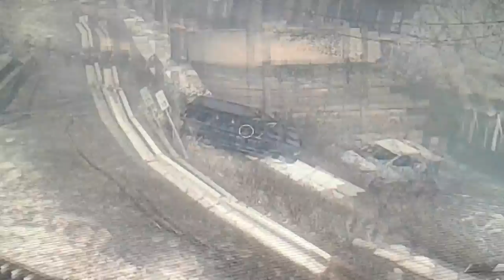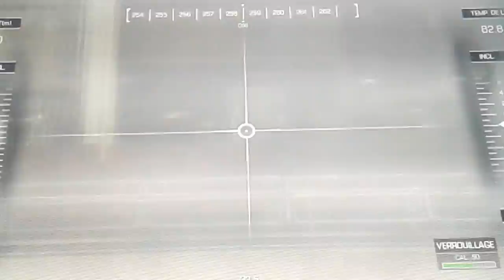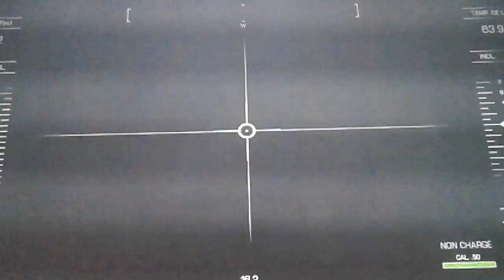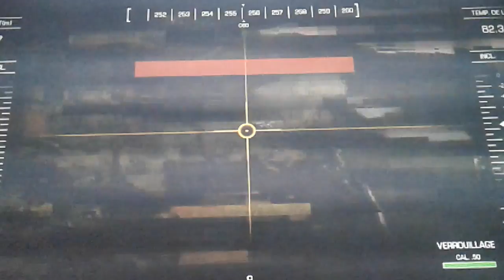C'est la mer noir (CoD ghost) #2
Salut on se retrouve pour une nouvelle video

Mon site :

Mon gamertag : Mister t67

Merci vous gerez

Siphacraft